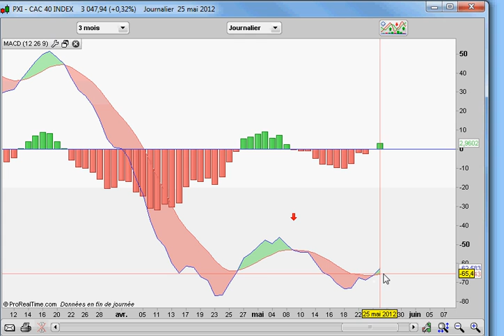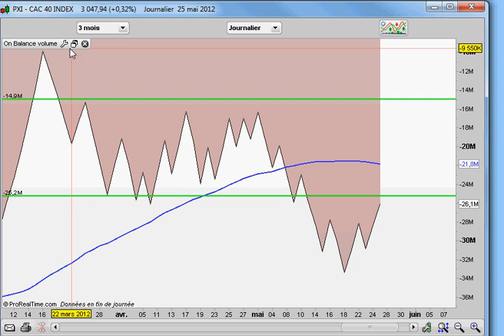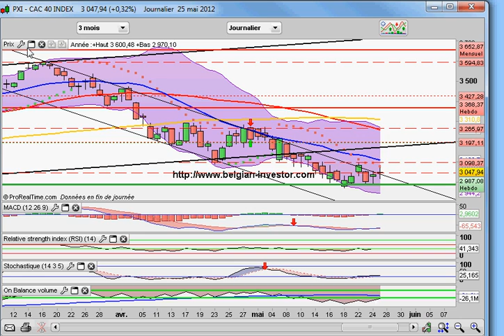analyse CAC40 pour le 29 05